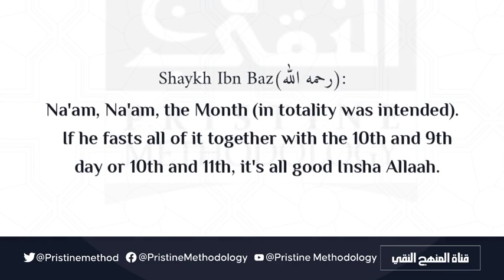Is the virtue of fasting muharram in fasting aashoorah (10th of muharram)? || Shaykh Ibn Baaz